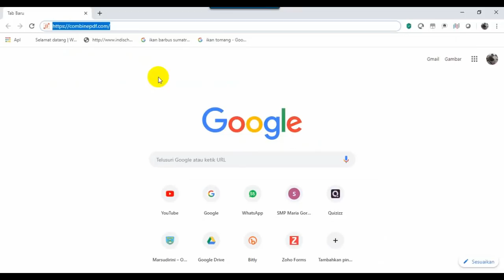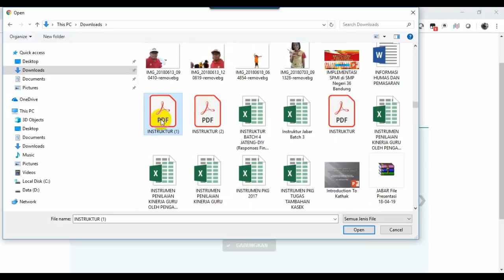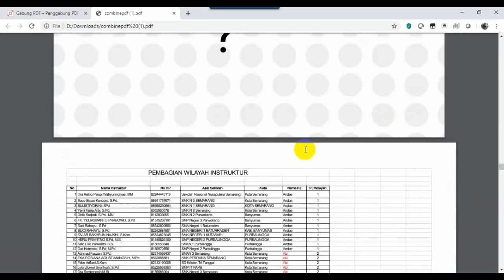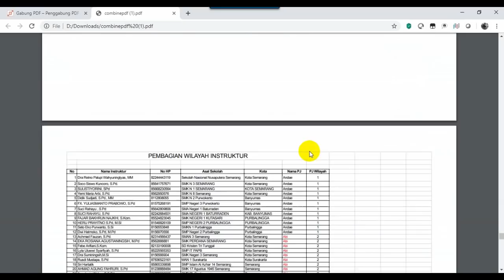Mengabungkan beberapa File PDF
Menggabungkan beberapa file PDF secara Online dengan cepat dan mudah, gratis dan tanpa ribet.